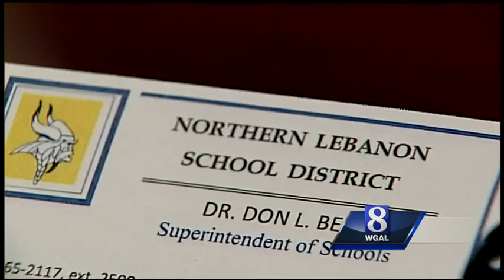Why do some schools make up snow days and others do not?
School districts across the Susquehanna Valley are working to tweak their schedules as they try to figure out how to make up snow days -- but they don't all follow the same plan.